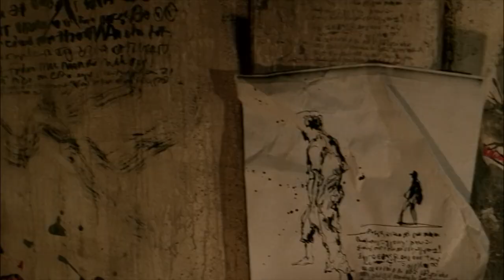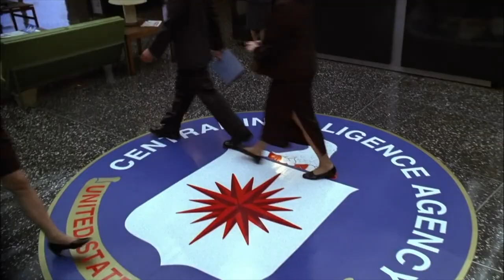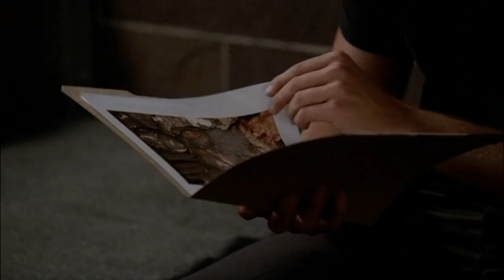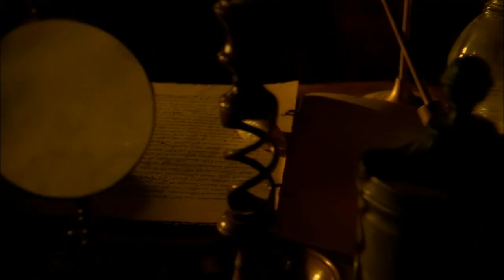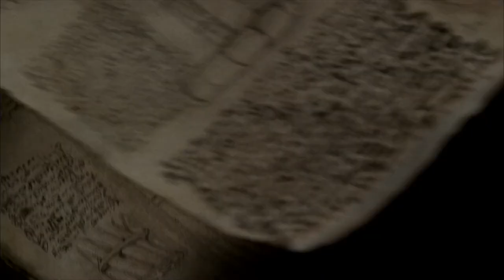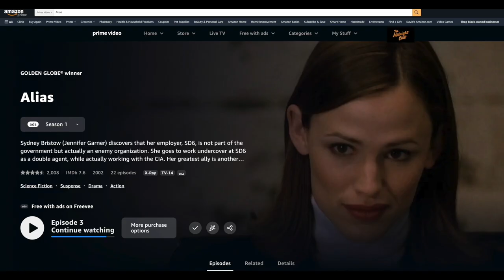Alias (2001-2006): What Happened to this Series?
🎥 In this week's Gone But Not Forgotten, we revisit the trailblazing TV series that forever changed the game - Alias, the TV series starring Jennifer Garner as Sydney Bristow! Join us as we explore how this mid-2000s action-packed show launched the careers of its star and creator J.J. Abrams.

🕵️‍♀️ Alias follows the thrilling journey of Sydney Bristow (Jennifer Garner), a black ops agent who believes she's working for the CIA's SD-6 unit. However, a shocking revelation in the influential pilot episode exposes a much deadlier truth. With its gripping plot and Garner's exceptional performance, the show became an instant hit.

💥 Jennifer Garner's portrayal of Sydney Bristow catapulted her to the ranks of top female action stars, rivaling Angelina Jolie. The series even opened doors for her iconic role as Elektra in the early Marvel movie "Daredevil" (a role she reprised in Deadpool 3). Additionally, Alias provided a platform for a young Bradley Cooper, who played Sydney's friend Will Tippin. The stellar cast also included Victor Garber as Sydney Bristow's father, Jack, and Michael Vartan as her love interest, Michael Vaughn.

📺 Running for five mostly acclaimed seasons, the tv series Alias wowed audiences with its intense storytelling. However, as the show progressed, some felt it faced challenges. Yet, it remains a hip show, with appearances by guest stars like Quentin Tarantino, Christian Slater, David Cronenberg, and even Roger Moore, setting it apart.

🕵️‍♂️ Almost two decades after its last episode aired, does Alias still hold up as a tv series? Join us as we delve into the series' enduring legacy and impact on television. Written, edited, and produced by David Arroyo and narrated by Jesse Shade, this episode promises to be a nostalgic journey for fans and newcomers alike.

Regenerate response

00:00 Introduction
00:54 Alias: J.J. Abrams
01:35 Who is Sydney Bristow?
02:48 Jennifer Garner: Not Hot Enought???
03:45 The Supporting Cast: Victor Garber
05:00 Michael Vartan
05:44 Bradley Cooper: Why Did He Leave?
06:30 The Rest of the Cast
11:20 Season 2
12:47 Time Jump
16:21 Jennifer Garner's pregnancy
17:30 The final episode
18:02 Alias: Could It Come Back?